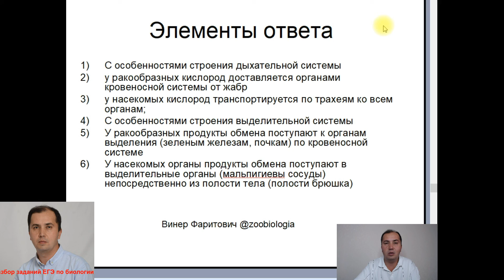Разбор задания линии 25 реального ЕГЭ по биологии 2021 года. Насекомые и раки - кровеносная система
Разбор задания линии 25 реального ЕГЭ по биологии 2021 года. Сравнивали насекомых и ракообразных - кровеносная система с какими другими системами связана? Понятно, что с дыхательной. Но надо было рассказать и про вторую - в данном случае это выделительная. Обосновываем, ссылаясь на зеленые железы и мальпигиевы сосуды - как функционируют: получают продукты обмена из крови ли непосредственно из полости тела.